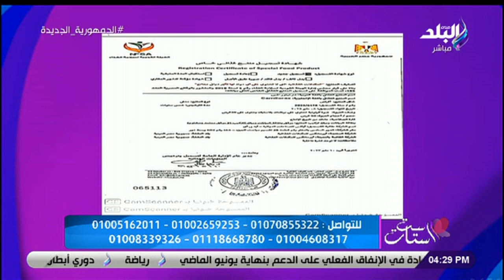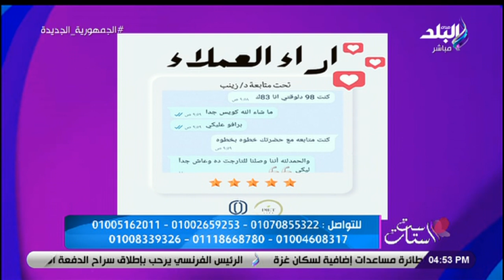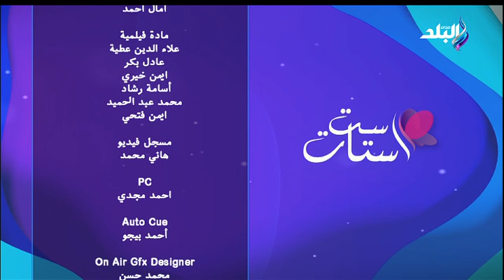د. هبة حسام - أخصائية التغذية العلاجية في ست الستات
جزء من حلقة اليوم 25 نوفمبر 2023 من برنامج ست الستات للإعلامية دينا رامز وفيها طرق مواجهة اشكال العنف ضد المرأة، وحملة الـ 16 يوم لمناهضة العنف ضد المرأة، و إستشارى العنف الأسري بالقصر العيني في ست الستات، و د. هبة حسام أخصائية التغذية العلاجية في ست الستات.